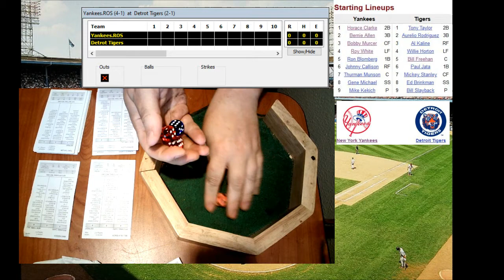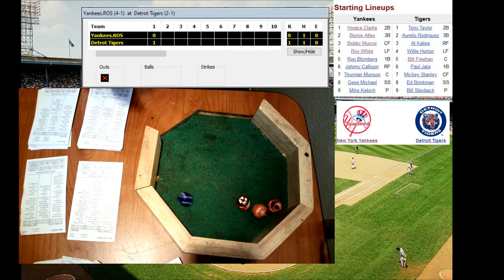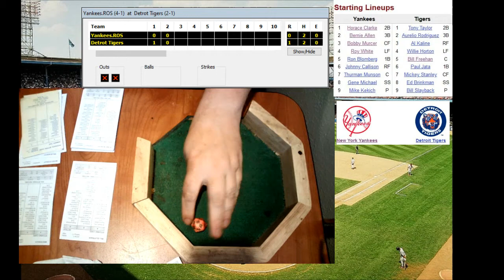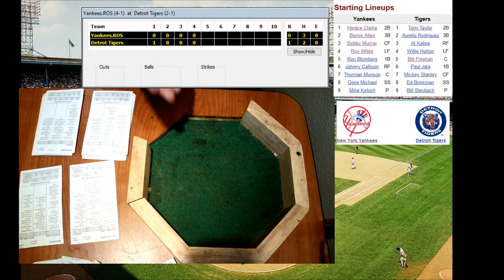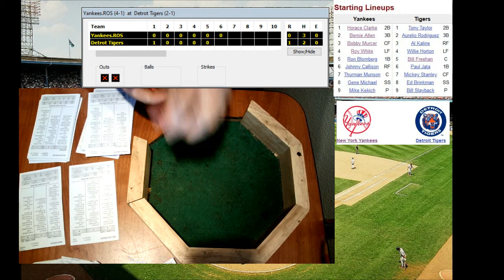June 26 1972 Strat O Matic Baseball Tigers vs Yankees Kekich vs Slayback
Yankees vs Tigers from Tiger Stadium. Bill Slayback vs Mike Kekich are your Starters. This iSStrat Basic with Super advance Hybrid of some of the Roles . . Yankees come in 4 games ahead of the Tigers but the Motwon Men have come to defend Michigan and Trumball